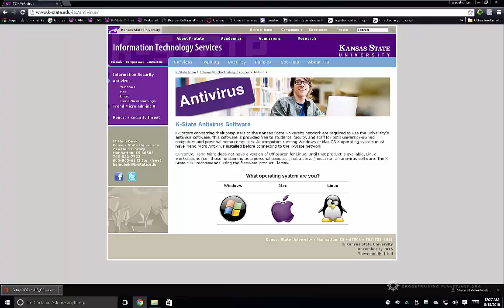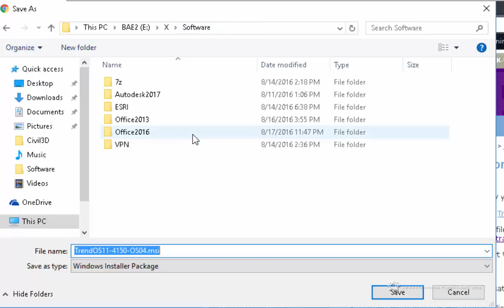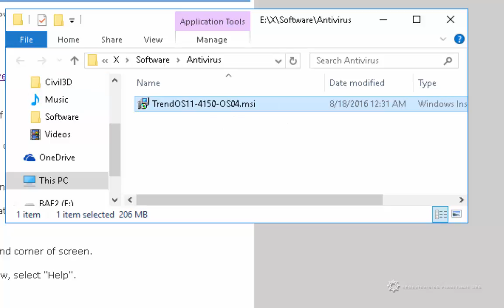TPS10 6.8.2 Obtain Antivirus